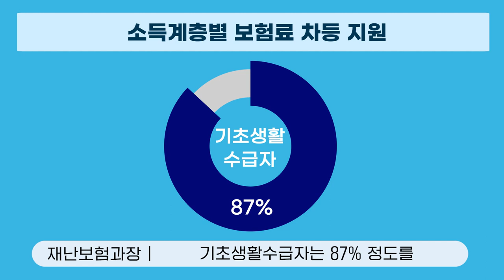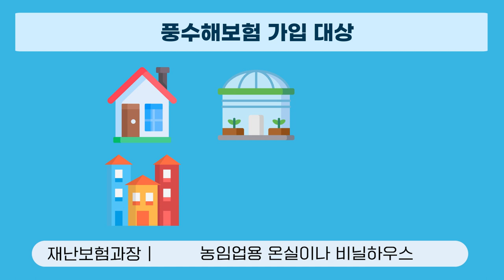풍수해보험으로 주택 피해 최대 92%까지 차등 지원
3편에 이어 더 자세한 소득계층별 주택 피해 보상 비율!

일반 국민은 총 보험료의 70%
차상위계층은 78%
기초생활수급자는 87%
지자체 지원으로 최대 92% 까지!

가입은 총 7개의 보험사와 지자체를 통해 가능합니다.
더 자세한 가입 방법은 '풍수해를 부탁해'에서 확인하세요.